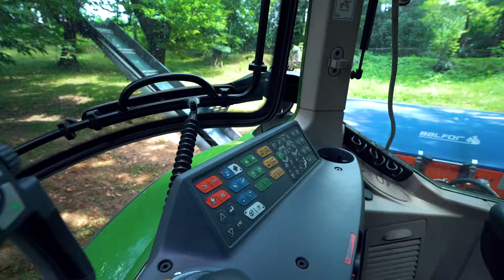BALFOR MULTICUT 700 masina de taiat lemne automata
PROGEMA FOREST SRL - Importator utilaje pentru lemn de foc BALFOR Italia.
Despicatoare de lemn hidraulice orizontale si verticale. Fierastrau cu disc. Linie de procesare lemn de foc